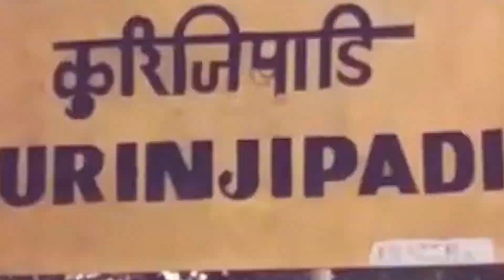Glimpse Of KM's Next Video | Kurinjipadi Memes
This video is the promo for our Next video for 2nd year anniversary of our facebook meme page.